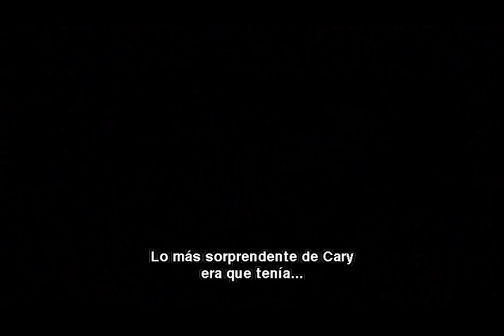La mujer de Cary Grant (Barbara Harris) le recuerda (Barbara Harris remember Cary Grant)